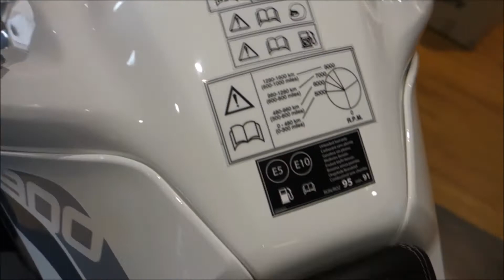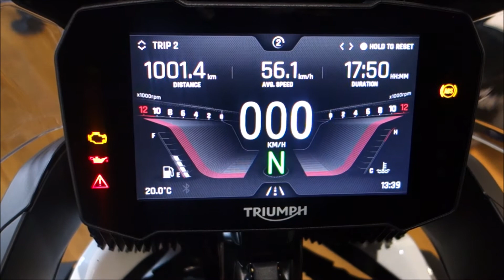TRIUMPH Tiger 900 GT PRO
TRIUMPH TIGER 900 GT PRO SPECIFIKACE
Motor a Převodovka
Typ Kapalinou chlazený řadový tříválec, DOHC, 12 ventilů
Obsah 888 ccm
Vrtání / Zdvih 78 mm / 61.9 mm
Palivový systém Vícebodové elektronické vstřikování paliva.
Výfukový systém 3 do 1
Sekundární převod O-kroužek řetěz
Spojka Spojka v olejové lázni
Převodovka 6 rychlostí
Rám, Podvozek, Přístrojová deska
Rám Trubkokvý ocelový rám, šroubovaný.
Kyvná vidlice Dvouramenná, z lehké slitiny
Přední kolo Slitina, 19 x 2.5 in
Zadní kolo Slitina, 17 x 4.25 in
Přední pneu 100/90-19
Zadní pneu 150/70-17
Přední odpružení Marzocchi 45 mm upside down, manuální nastavení předpětí a komprese, 180 mm zdvih
Zadní odpružení Marzocchi rear suspension unit, elektronicky stavitelné předpětí a odskok, 170 mm zdvih
Přední brzdy Dva 320 mm plovoucí kotouče, Brembo monobloc čtyř pístkové třmeny, radiální brzdová pumpa, náklonové ABS
Zadní brzda Jeden 255 mm kotouč. Brembo jednopístkový plovoucí třmen, náklonové ABS
Přístrojová deska / Funkce Barevný TFT displej
Rozměry
Šířka 830 mm
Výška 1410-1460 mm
Výška sedla 810-830 mm
Rozvor 1556 mm
Úhel řízení 24.6 º
Hmotnost (suchá) 198 Kg
Objem nádrže 20 L
Výkon
Maximální výkon 95.2 PS / 93.9 bhp (70 kW) @ 8,750 rpm
Maximální kroutící moment 87 Nm @ 7,250 rpm
Spotřeba 5.2l/100 km (55.4 MPG)
CO2 hodnoty EUR0 5 Standard: 119.0 g/km ** emisí CO2 a spotřeba paliva se měří v souladu s nařízením 168/2013/EC. Číselné údaje o spotřebě paliva se odvozují z konkrétních zkušebních podmínek, jsou určeny pouze pro srovnávací účely a nereflektují skutečné výsledky v běžných jízdních podmínkách.